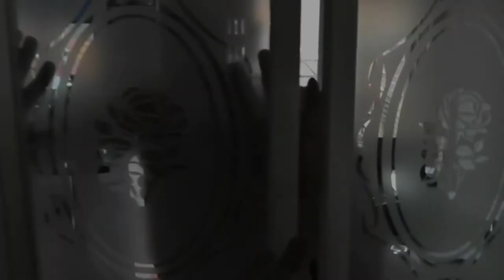Part 9 Concrete 2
Porch area foundations and me losing my boot

The construction of 53 Maycroft Gardens, Nottingham. We are a family of four with no real building construction experience but with the help of one qualified builder and the efforts of family and friends we managed to build a house :-)

There are 30+ videos in this series documenting our new build experience from the destruction of our garden for laying foundations to the finishing touches on the new garden once the house was completed and all the other bits in between.

Your comments and criticisms are welcome, just remember that we're not professionals and everything we've done we've learnt along the way.

Peace